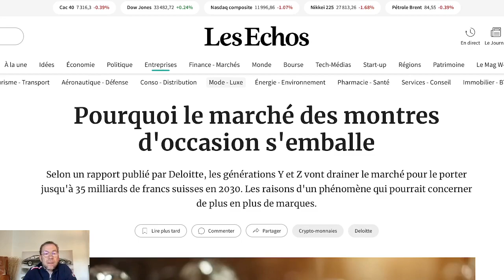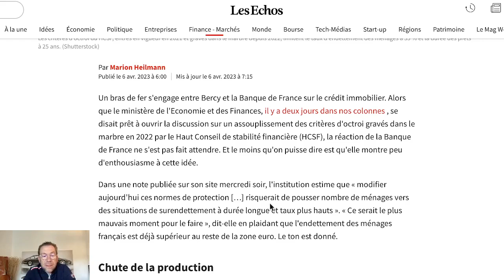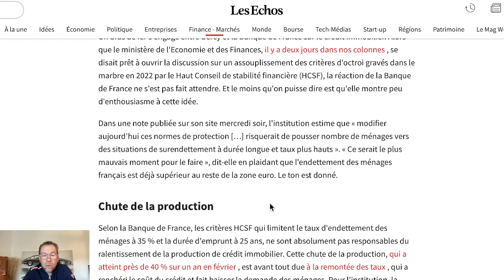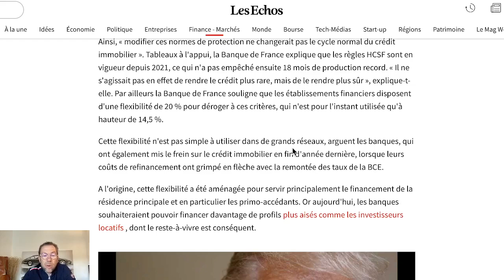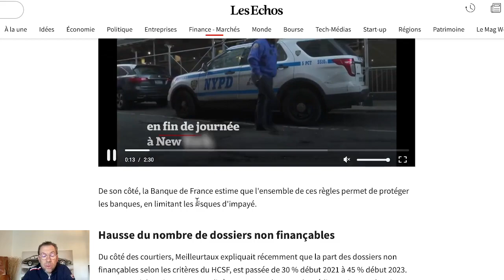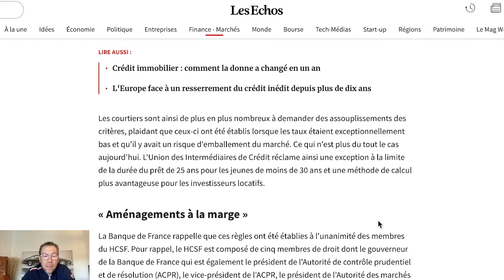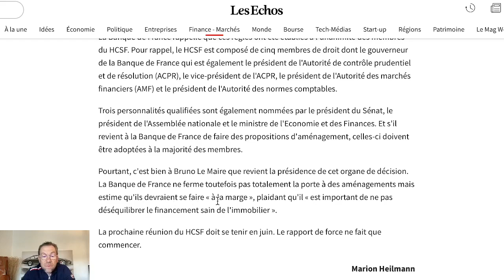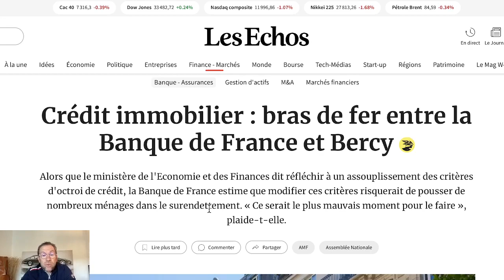CREDIT : ça se débloque ?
Vous recherchez un crédit ?
J'ai dans mes contacts les meilleurs courtiers habitués à sortir des dossiers impossibles 💪🏻

Et pour me suivre sur tous les autres sujets du GROZARGENT 😁

ℹ️ Rejoignez mon canal Télégram pour de l’info quotidienne sur l’argent, les placements et bien plus encore ...

AKTIO
Télécharger l’App du futur avec laquelle vous ferez TOUT  :

RealT
Investissez dans l’immobilier en gestion passive à 10%/an aux USA 🇺🇸 dès 50€ :

DEGIRO
parfait pour vos actions à dividendes

ORIGAME
Combien cela vous coûte? Quelles économies possibles? ORIGAME fait ce calcul pour vous 😉

BOURSORAMA
15 ans que je suis chez Boursorama Banque et j'ai réalisé des milliers d'économies 💶
C'est la banque la moins chère depuis 15 ans ! Et en plus elle est top en utilisation au quotidien.
Utilisez mon lien de parrainage et ouvrez votre compte avec une carte PREMIER gratuite :
🎁 100€ pour vous
🎁 80€ pour moi et je vous en reverse 40€
soit 140€ au total pour vous🎁 ! 🤷🏻‍♂️
🔗Cliquer sur ce lien 👇
💶ou utiliser mon code parrain STMI0398 pour plus tard depuis le site ou l'application de Boursorama Banque.

Bref,
Va rechercher TON argent chez le banquier … il en a assez profité 😉